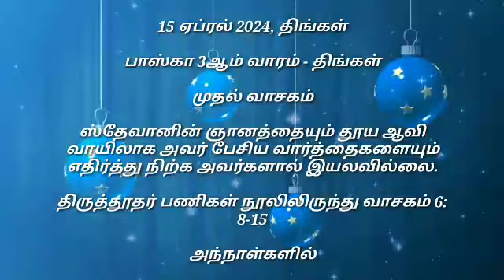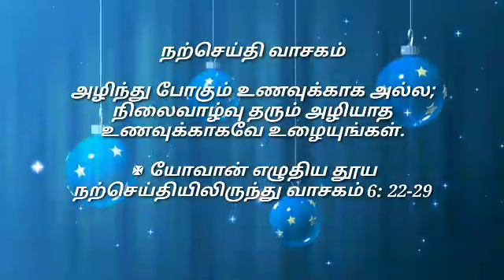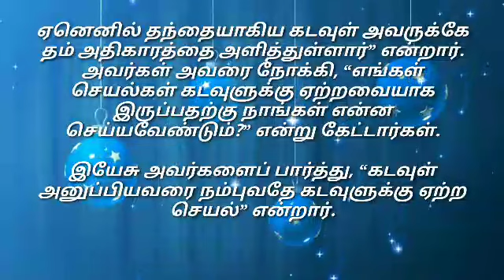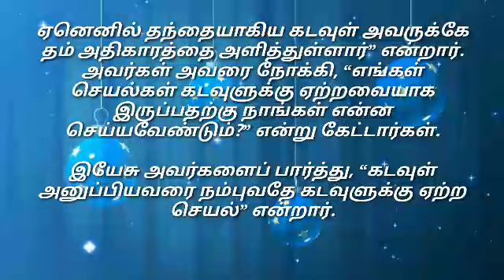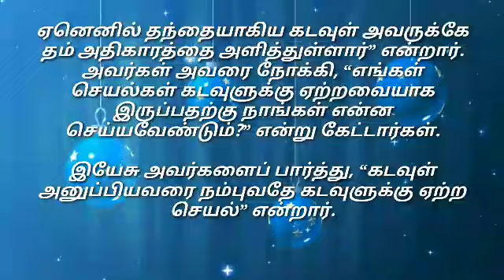Daily Reading# 15 Apr 2024# | இன்றைய இறைவார்த்தை Today Bible Verse | Tamil Bible Verse| Monday